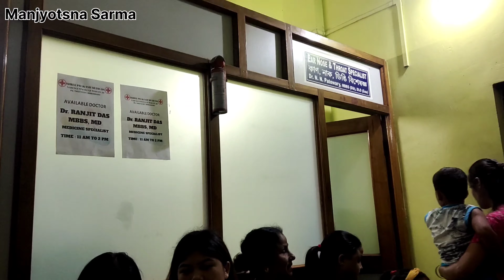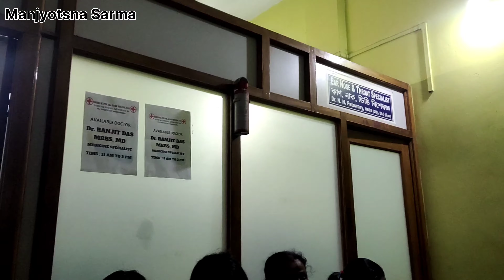Daily Vlog|তেজ লব বুলি ভবা নাছিলোঁ|অকলে অকলে কিয় ঘুৰি ফুৰিছো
Daily Vlog
তেজ লব বুলি ভবা নাছিলোঁ
অকলে অকলে কিয় ঘুৰি ফুৰিছো